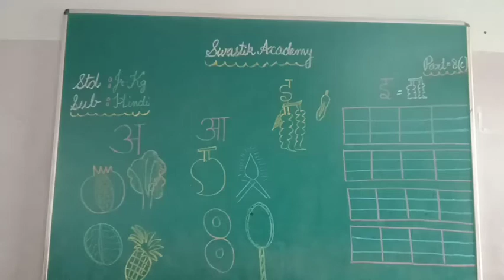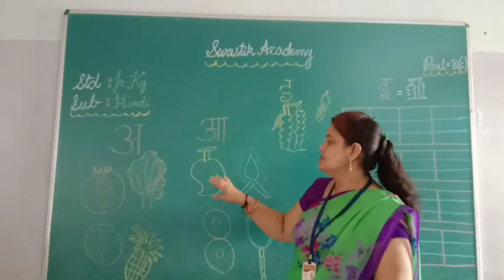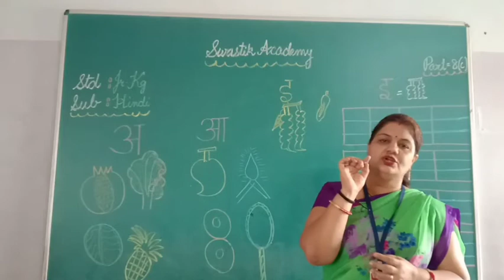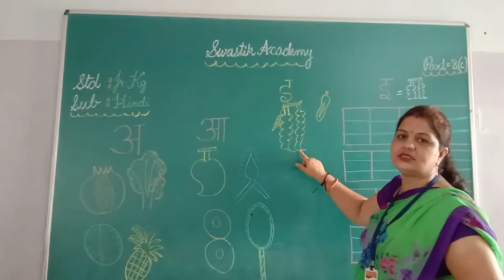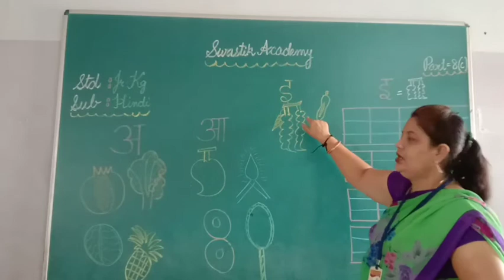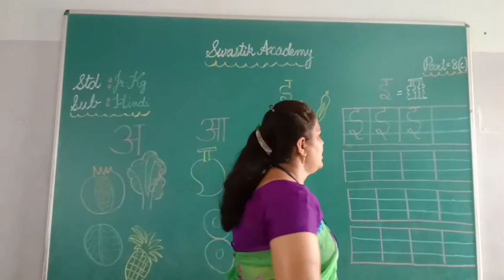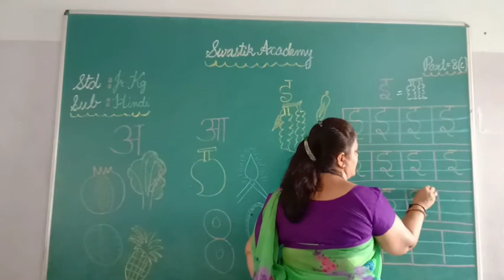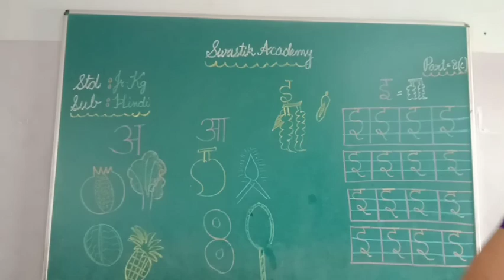jr kg | HINDI | Part 8c | Swastik Academy | English Medium